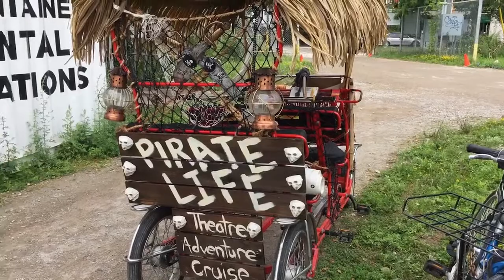PIRATE LIFE TORONTO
Pirate Life Toronto is a Children's Theatre Adventure Cruise!  If your little one is interesting in role-play, pirates and dressing up, this is for you!!  30 minutes prior to setting sail, you dress up as pirates, and can get your face painted and/or tattoos.  Upon boarding the ship you are at sea in Toronto harbour for 1 hour, looking for treasure, singing songs, and firing the water cannons.  The kids were also able to keep 2 coins from the treasure chest.

I can't say enough about the crew, who were extremely creative, energetic, and kept the kids engaged!

If you're  looking for a Pirate Adventure, Check Out 'Pirate Life Toronto'